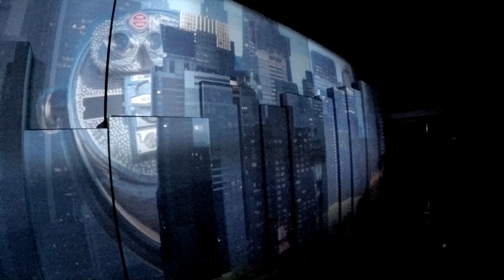USA 2018 - New York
David Tóth